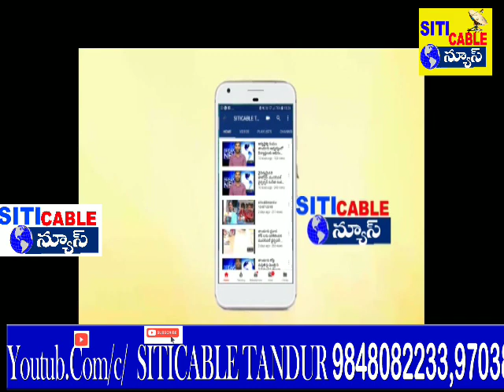*బి.సి.ల ధర్నా విజయవంతం* 👉*రాబోయే ఎన్నికల్లో బిసి లకే మా మద్దతు*- *బిసి కన్వీనర్ రాజ్ కుమార్* 👉*బ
*బి.సి.ల ధర్నా విజయవంతం*

👉*రాబోయే ఎన్నికల్లో బిసి లకే మా మద్దతు*- *బిసి కన్వీనర్ రాజ్ కుమార్*
👉*బిసి ల ధర్నాకు సంగీభావం తెలిపిన రాజకీయ , ప్రజా సంఘాల,విద్యార్థి,ప్రైవేట్ ఉపాధ్యాయ సంఘాల నాయకులు*

👉*పార్టీ లకు అతీతంగా బీసీ ఉద్యమానికి తరలిరావాలి*
 - *టి.ఆర్.యస్. నాయకుడు రాజు గౌడ్*

👉*బిసి ల ఐక్యత కు ఉద్యోగ,కార్మిక,రాజకీయ,విద్యార్థి సంఘాలని ఏకం చేసి పోరాడుదాం* - *బీజేపీ నాయకుడు యు.రమేష్*
👉*చట్ట సభల్లో ప్రభుత్వం బిసి రిజర్వేషన్లు 50%కల్పించాలి* - *మున్సిపల్ వైస్ చైపర్సన్ దీప నర్సింలు*

👉తాండూర్ లో రాబోయే రోజుల్లో బిసి ల సత్తా చాటుదాం
*-మాజీ మున్సిపల్ చైర్పర్సన్ సునీతా సంపత్*